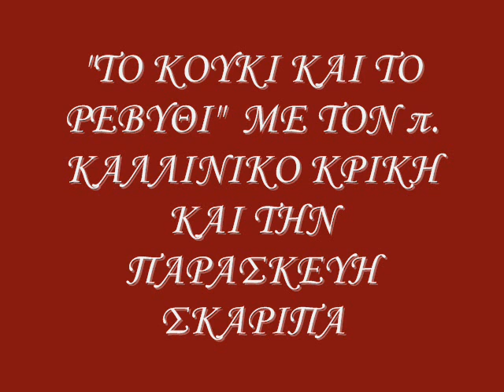10η ΕΚΠΟΜΠΗ ΜΑΓΕΙΡΙΚΗΣ "ΤΟ ΚΟΥΚΙ ΚΑΙ ΤΟ ΡΕΒΥΘΙ" 2014 - 2015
ΜΕ ΤΟΝ π. ΚΑΛΛΙΝΙΚΟ ΚΡΙΚΗ ΚΑΙ ΤΗΝ ΠΑΡΑΣΚΕΥΗ ΣΚΑΡΙΠΑ